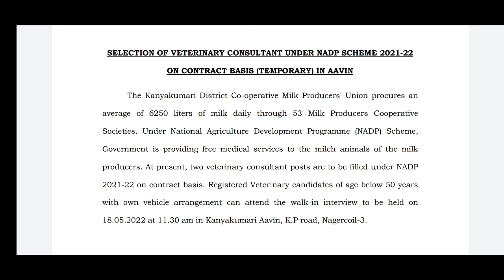Kanniyakumari district aavin recruitment/கன்னியாகுமரி மாவட்ட ஆவின் பாலகம் வேலைவாய்ப்பு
​ @Vetti officer

💥 For doubts ( instagram ) - vetti_officer_

' Vetti officer' youtube channel is the NO 1 educational youtube channel in tamilnadu. we provide job updates, career guidance, study materials and many more. subscribe and share our channel with your friends  !

Dear aspirant, we ' Vetti officer ' youtube channel will update all government exams notifications, private jobs, arasu velaigal 2022 in tamil.